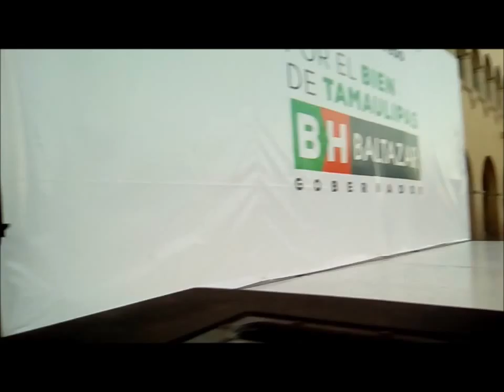Alx Kleyman - Loco (cover)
YO NO SOY DUEÑO DE LOS DERECHOS DE AUTOR